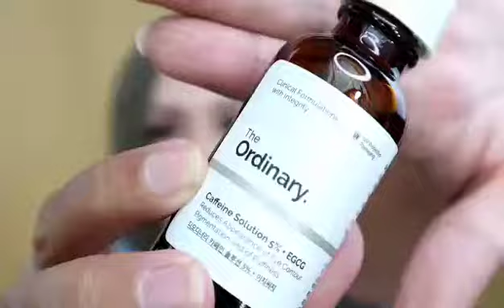Review / The Ordinary caffeine solution 5%+EGCG / cara menghilangkan kantong mata dan mata panda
Hey guys aku review jujur tentang serum Ordinary ini , aku memakai the Ordinary ini selama 3 minggu hasilnya kantong mata aku mulai kempes berkurang 30 % dan lebih baik. Kalau ada yg mau ditanyakan silahkan comments dibawah .